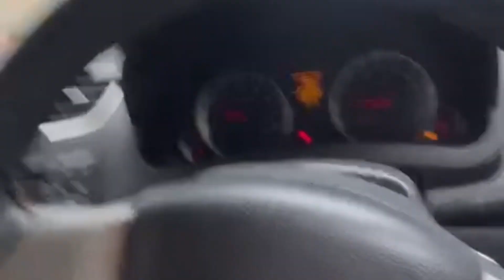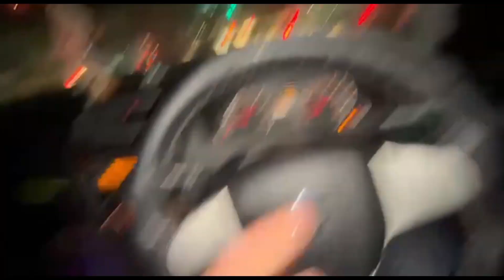vlog 01 jaipur daily life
daily jaipur life